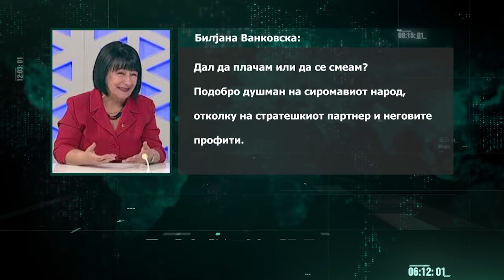Власта и опозицијата во кавга за договорот за “Бехтел и Енка”